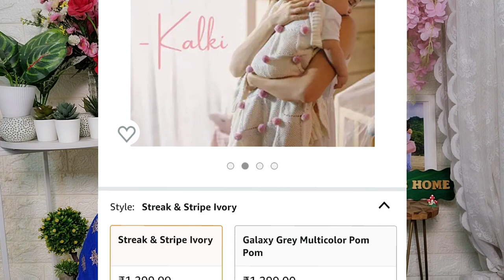haus and kinder Knitted Pom pom baby Blanket | RARA | best baby blanket | essential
Haus & Kinder 100% Cotton Knitted Blanket | Baby Summer/AC Blanket and Wrapper for New Born | Winter Blanket for Babies | Grey Multicolor Pom Pom